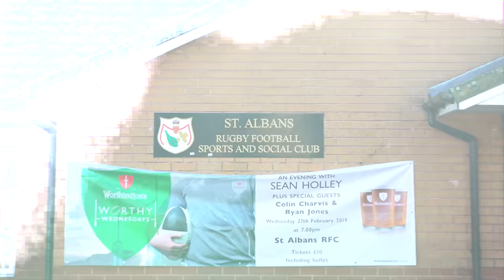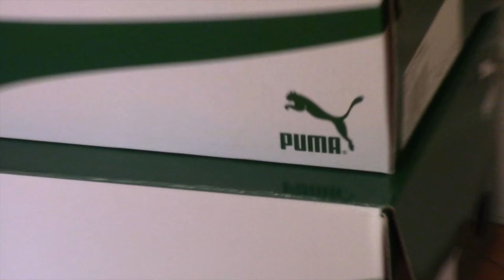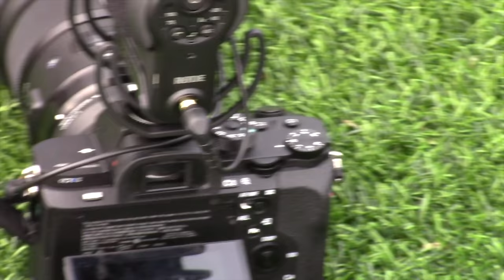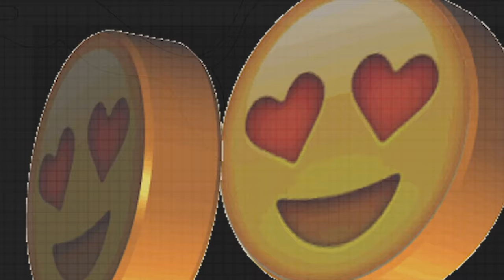PUMA Football Next-Gen | Rabbi Matondo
Meet Rabbi Matondo. The young welsh talented winger known for his electrifying speed. He reveals PUMAFootball latest drop, the Alter Reality pack, which will be exclusively worn by PUMA Football’s new wave of U20 talent.